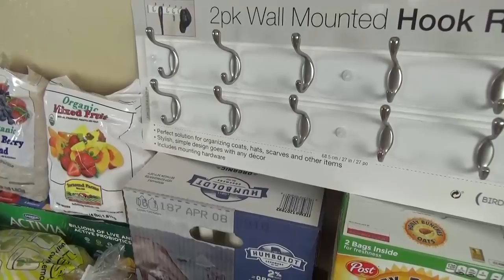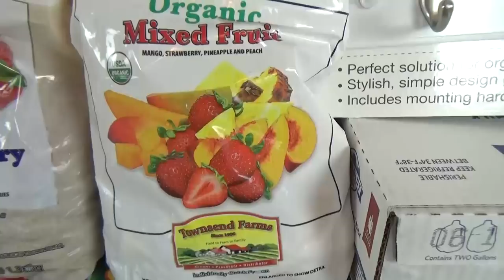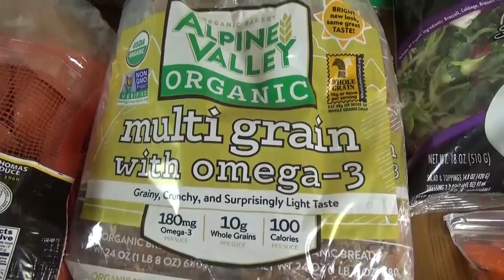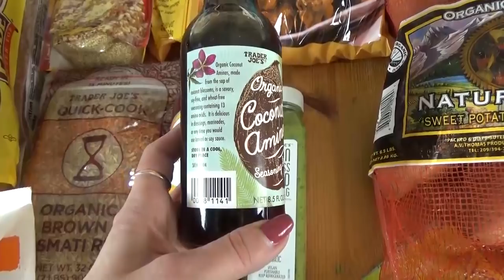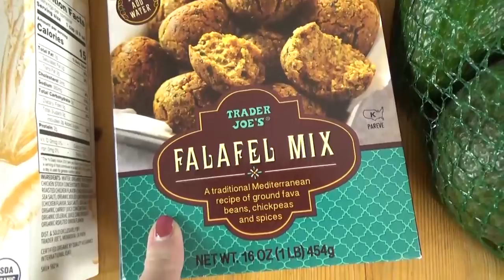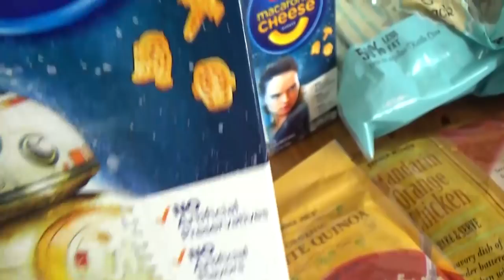WEIRD Family COSTCO HAUL + Mom Needs New Glasses!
It's been a TOO long since I let the REAL us show. Things aren't always picture perfect. Sometimes my kids are crazy and goofy. Sometimes I head to Costco with NO makeup on. thinking I'm not going to vlog...but decide to anyway. The Family Fudge is sweet but full of NUTS! In today's HUGE Costco/Grocery Haul, we're letting it show.

Opening song It by Used To Be Us - Many Moons Ago